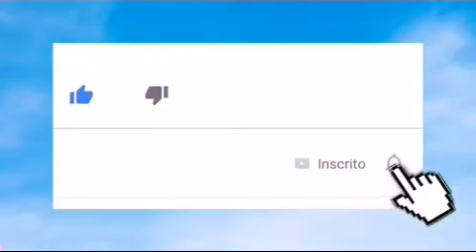👌👉[Explicado] máquina de enrolar linha de pipa caseira com motor de ventilador👈👌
@A&L Pipas

máquina de enrolar linha de pipa com motor de ventilador explicado

fiz uma máquina de enrolar linha de pipa caseira usando um motor de um ventilado velho, uma máquina eficiente, pequena, mas que vai ajudar você que vende linha preparadas, especialmente vocês que compra rocas de 12mil jadas!